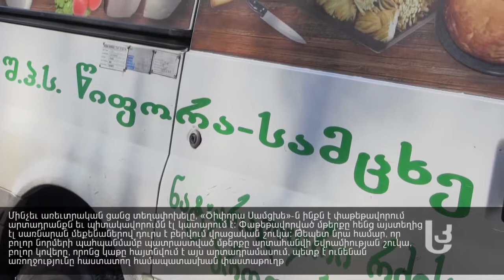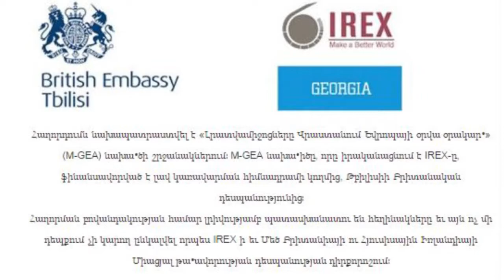კვირის აქცენტი: რა გზა ელის მესხურ ყველს ევროკავშირის ბაზრამდე [სომხურენოვანი ტიტრებით]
აქვს თუ არა ევროკავშირის ბაზრზე მესხურ ყველს პერსპექტივა. რა მოთხოვნების დაკმაყოფილებაა საჭირო ამისთვის და რატომაა განსაკუთრებით რთული ცხოველური პროდუქტის დიდ ბაზარზე ექპორტირება;

„სამხრეთს კარიბჭეს“ ყოველკვირეულ გადაცემაში „კვირის აქცენტი“ საქართველოს სოფლის მეურნეობის სამინსიტროს სამცხე–ჯავახეთის რეგიონული სამმართველოს უფროსი ნანა ზუბაშვილი და სურსათის უვნებლობის სამსახურის სამცხე–ჯავახეთის რეგიონული სამსახურის უფროსი ლია ბექაური საუბრობენ.